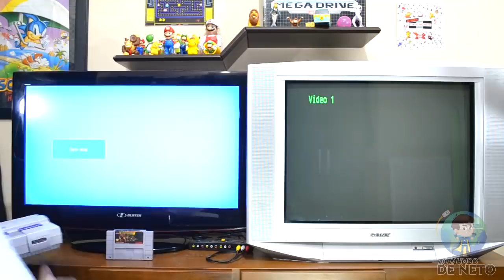SUPER NINTENDO PRETO RECAP MAL FEITO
Fala Galerinha nesse vídeo vamos consertar o super nintendo preto do nosso amigo rodrgo que passou por uma troca de capacitores mau feita.